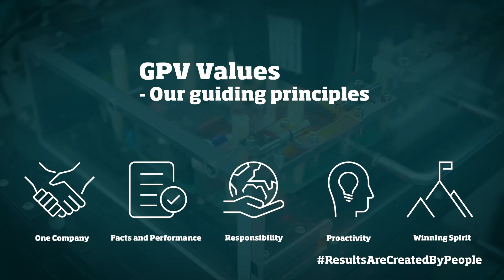GPV Values (Slovak)